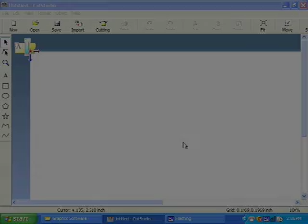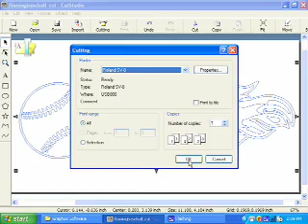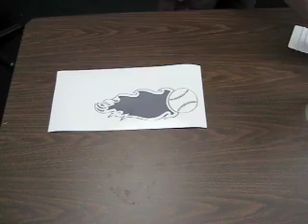Making a Car Window Sticker using a Roland SV-8 Vinyl Cutter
Step by step instructions on making vehicle window stickers with a Roland StiKa SV-8 vinyl cutter with CutStudio software.